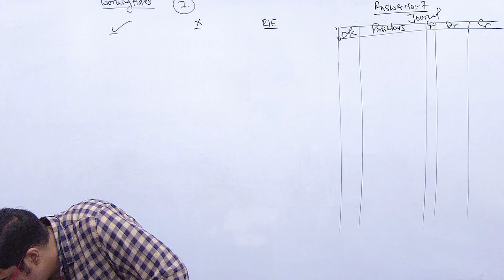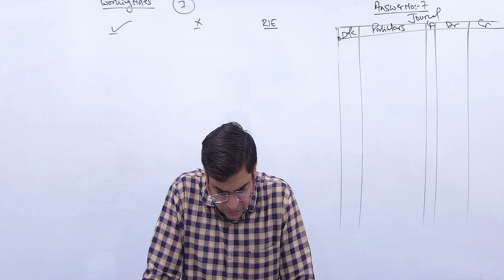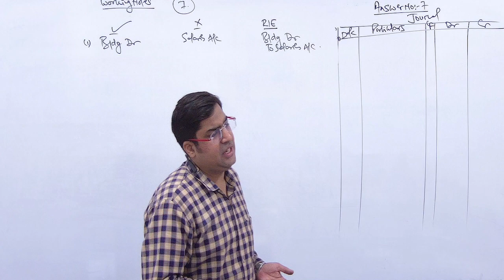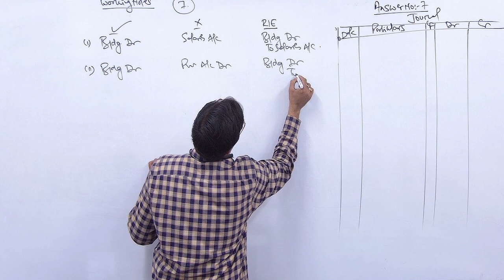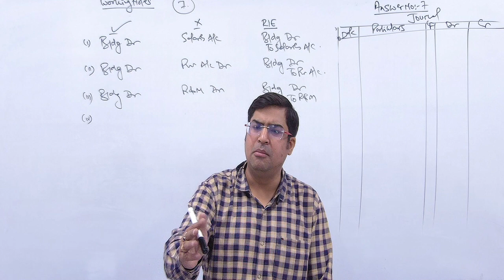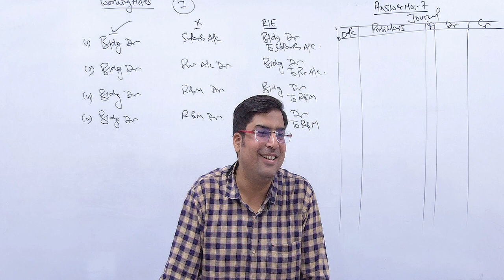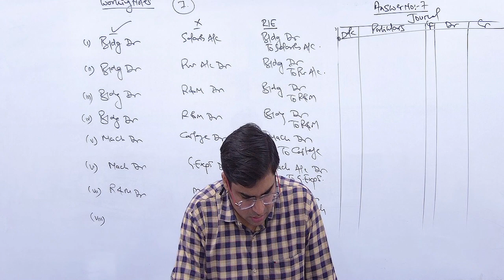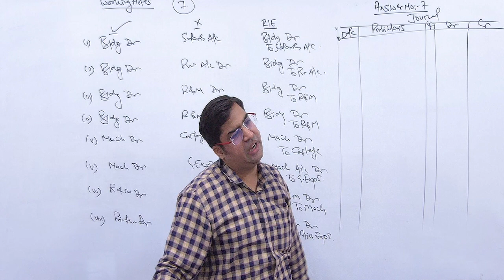UNSOLVED QUES 7 || RECTIFICATION OF ERRORS || TS GREWAL || CLASS 11th || PRACTICAL QUESTIONS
Pass the necessary Journal entries to rectify the following errors:
(i) ₹ 15,000 paid as wages for the construction of office building debited to Salaries Account.
(ii) ₹ 20,000 spent on the purchases of material for the construction of building debited to Purchases Account.
(iii) ₹ 50,000 spent on the extension of building was debited to Building Repairs Account.
(iv) ₹ 25,000 spent on whitewash of a new building was charged to Building Repairs Account.
(v) ₹ 1,000 paid as installation charges for newly purchased second hand machinery posted to Cartage Account.
(vi) ₹ 10,000 paid as repairing charges on the reconditioning of a newly purchased second hand machinery debited to General Expenses Account.
(vii) ₹ 5,000 paid as repairing charges of an existing machine in use charged to Machinery Account.
(viii) ₹ 10,000 paid by cheque for a printer was charged to the Office Expense Account.

Address: Branch-1 WZ 565 Shri Nagar Gali No-1 Delhi-110034 Branch 2: Rani Bagh